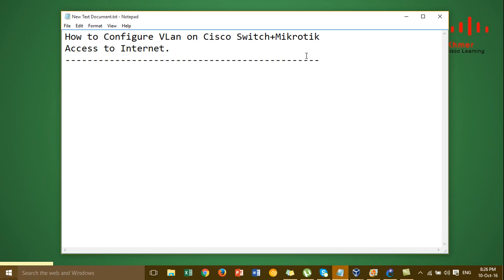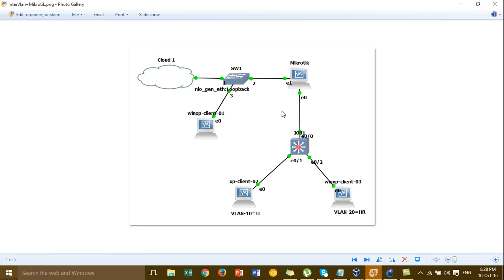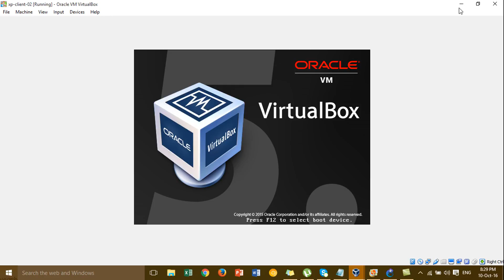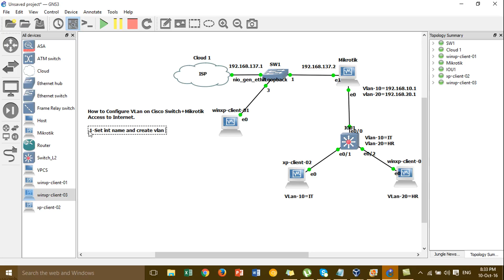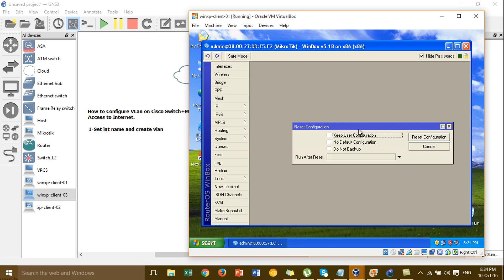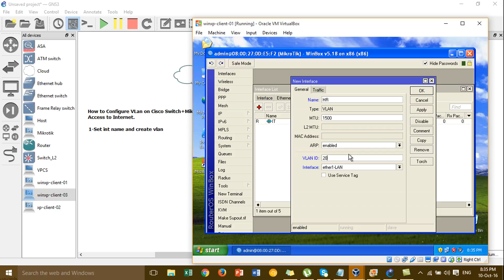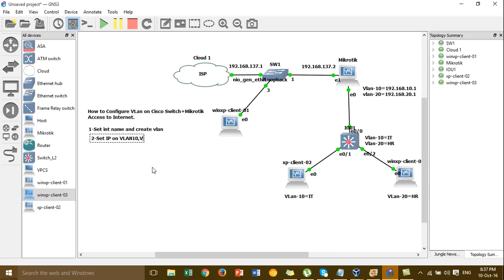Mikrotik VLAN : How to Configure VLan on Cisco Switch+Mikrotik_Part-01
in this video i want to show all of you about, How to Configure VLan on Cisco Switch+Mikrotik and access to internet.
for this video very important cos we always use it for implement for Real Task.